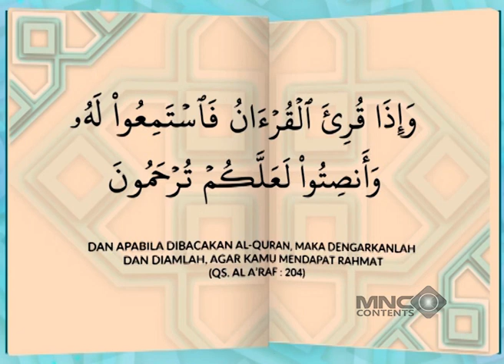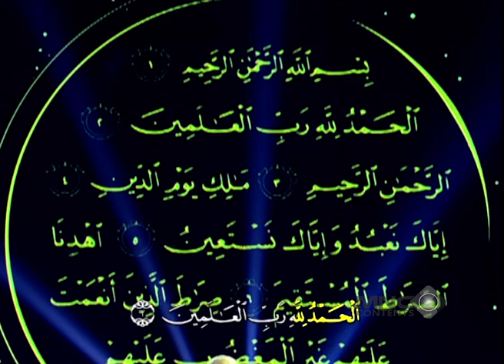BUAT SYEKH ALI JABER NANGIS! KAYLA HAFIZAH PUNYA KELEBIHAN DARI KEKURANGANNYA - BERKAH HAFIZ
Assalamualaikum wr. wb. Berkah Hafiz Indonesia hadir menginspirasi pecinta Al-Quran di rumah, kita akan mengingat kembali tentang para Hafiz Indonesia 2018 yang memiliki suara indah melafalkan dan menghafal ayat-ayat Al-Quran dan mampu menginspirasi kita setiap penampilannya selalu memunculkan decak kagum dari para juri.  Bersama Abi Amir Faishol Fath, Syekh Ali Jaber, dan Nabila Abdul Rahim Bayan sebagai juri serta acara ini akan dipandu oleh host Irfan Hakim. Yuk saksikan selengkapnya hanya di Lucu Aja Boleh.